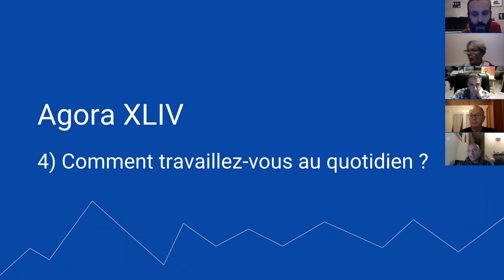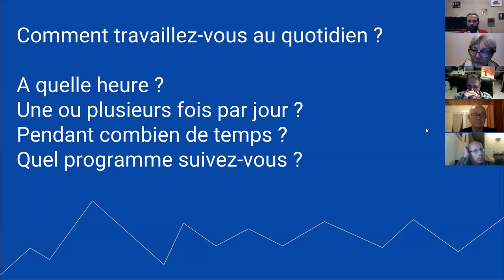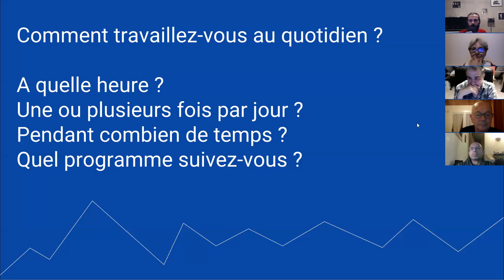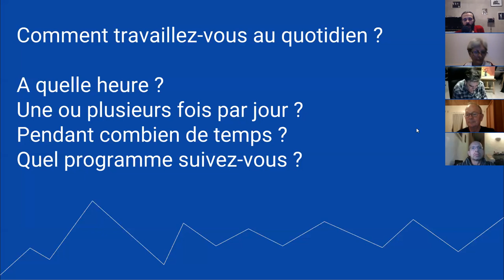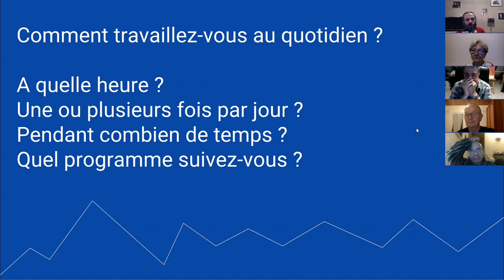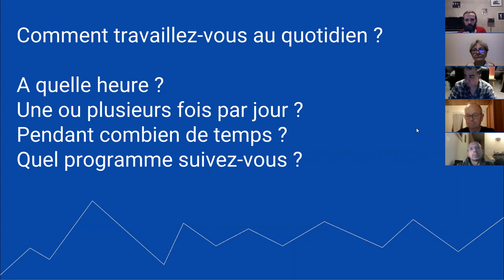harmonica - Agora XLIV - Comment travaillez-vous votre instrument au quotidien ?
1. Apprenez à jouer votre tout premier morceau à l'harmonica en moins de 30 jours, même si vous n'avez jamais fait de musique de votre vie

3. Devenir harmoniciste de blues grâce au Clan des Bluesmen

4. Devenir harmoniciste de musique celtique grâce à la Timonerie des Celtes

2. Likez la page Facebook de l'école d'harmonica